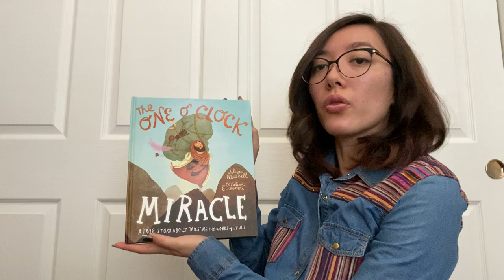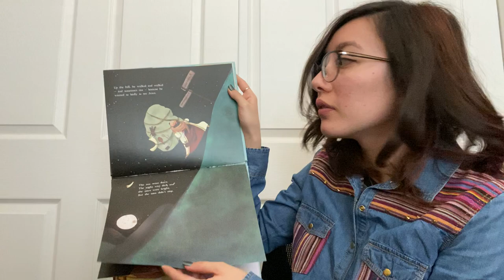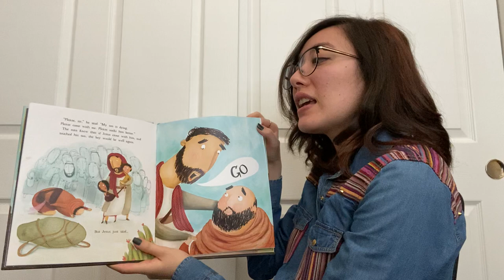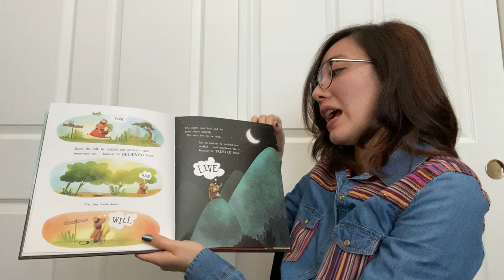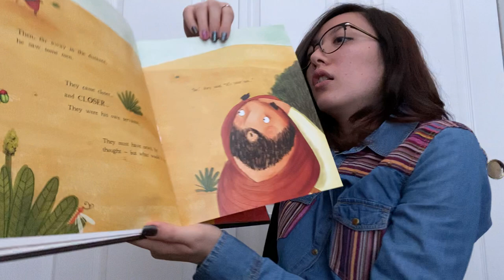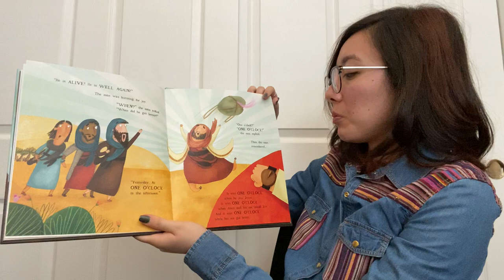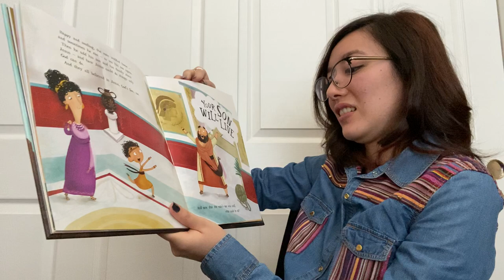Story Time: The One O'Clock Miracle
STORY TIME!! Hannah Landis is reading "The One O'Clock Miracle?" by Allison Mitchell.